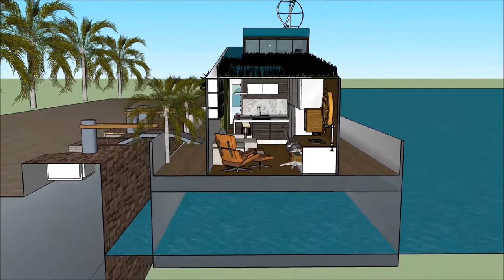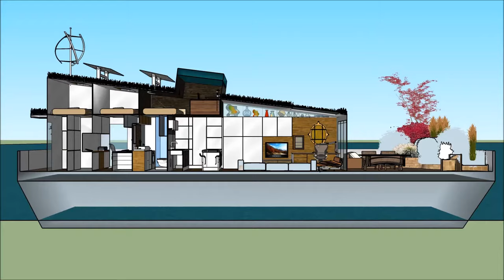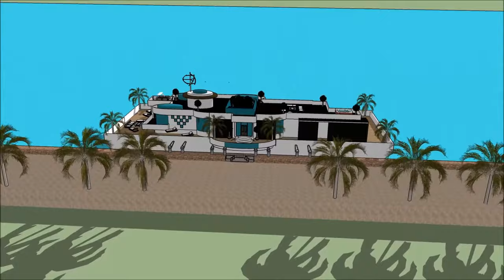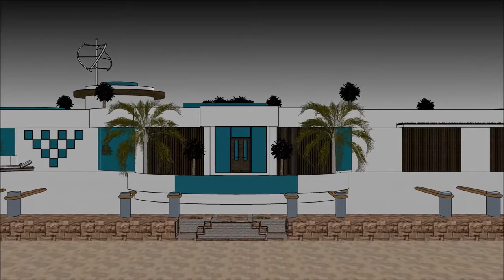łódź mieszkalna Pływający dom rezydencji pływający dom w Holandii Polska Niemcy Amsterdam mi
Łódź łódź mieszkalna Pływający dom pływający dom rezydencji pływający dom w Holandii Polska Niemcy Amsterdam mi house została stworzona, aby utrzymać jakość życia:

The łódź mieszkalna Pływający dom pływający dom rezydencji pływający dom w Holandii Polska Niemcy Amsterdam mi zawiera ekstrawagancki projekt łodzi Barge House gotowy dla ekstrawaganckiego użytkownika do wynajęcia łodzi House

@łódź mieszkalna Pływający dom pływający dom rezydencji pływający dom w Holandii Polska Niemcy Amsterdam miMa plany na trzech poziomach z piwnicą pod spodem, zawierającą wszystkie udogodnienia wymagane dla najemcy. Barka Boat House ma unikalny nowoczesny, nowoczesny design z unikalnymi elementami architektonicznymi. Do dyspozycji Gości jest prywatna część wypoczynkowa z pięknym widokiem na zatokę.